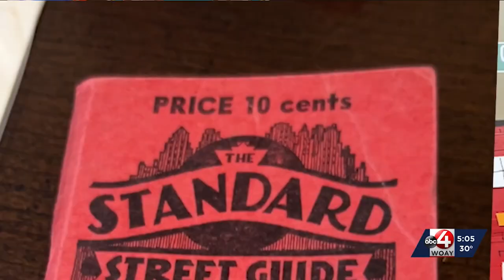'I Heart New York And West Virginia' Pop-Up Art Show!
“I think everybody has seen the famous buildings and the architecture so actually whenever you come and look at some of the paintings that I own or etchings you’ll see familiar locations that you’ve seen in movies,” said curator Jose Rizo. Reporter Jillian Risberg has more...